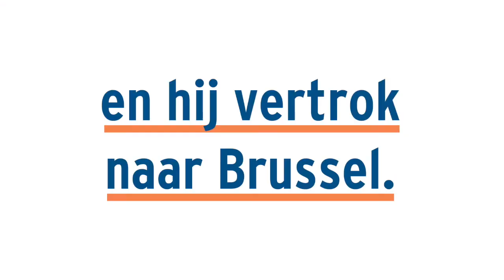Jan Huitema wil door!